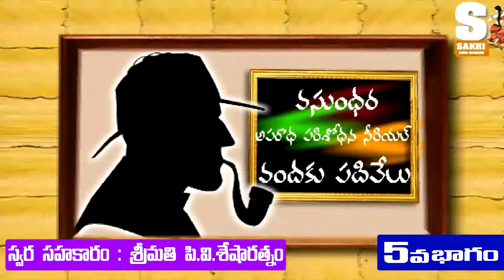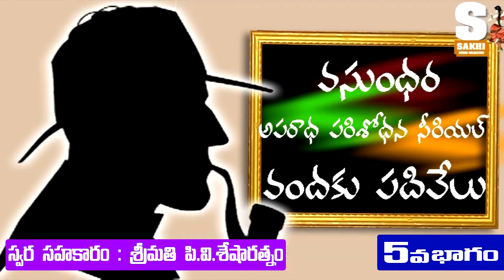telugu audio stories I 5వ భాగం I వందకు పది వేలు I telugu stories I telugu kadhalu I audio book